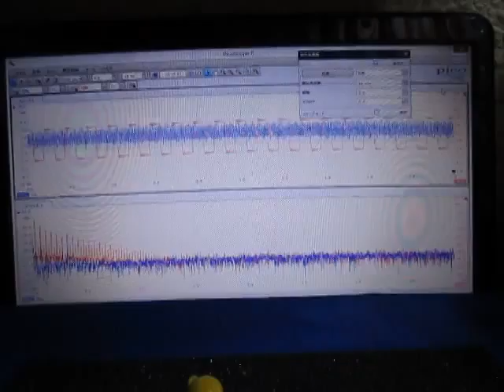超音波プローブによる発振制御システム （超音波システム研究所 ultrasonic-labo）